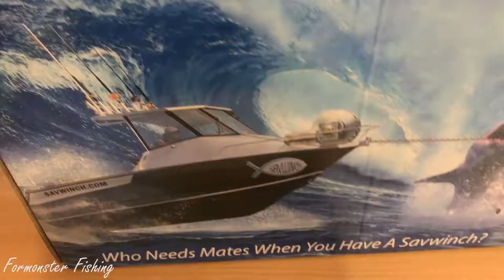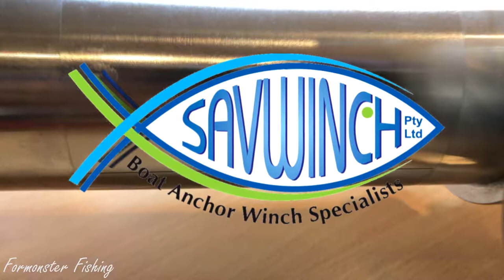Savwinch 880SS Unboxing Video - Formonster Fishing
Richard Terzian of Formonster Fishing unboxing his brand new Savwinch 880SS Drum Anchor Winch